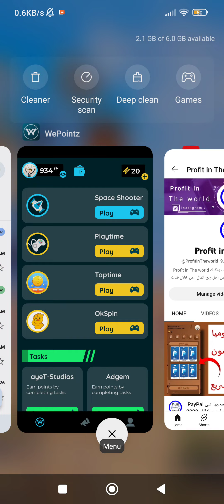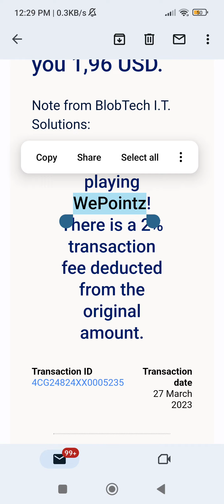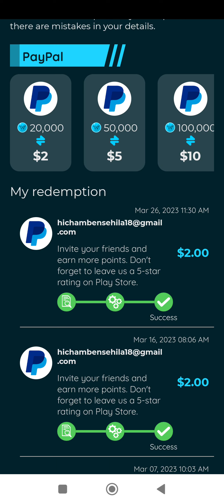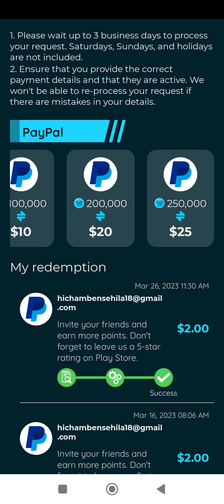سحب 32$ دولار من تطبيق WePointz لربح المال| ربح رصيد PayPal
كسب المال من خلال الهاتف عن طريق لعب الالعاب و اكمال العروض ، الربح من الانترنت للمبتدئين بسهولة 2023.

✓✓ كود الحصول على هدية التسجيل ✓✓
DTQXYN

                _🤑💰📽️ مشاهدة المزيد  📽️💰🤑_.

               ✅💲🎬  قوائم التشغيل 🎬💲✅.

💵💶⏭️ التعريف بالقناة ⏮️💵💶.

⬅️صفحتنا على الفيسبوك :
⬅️صفحتنا على الانستقرام:
⬅️الايميل التجاري :